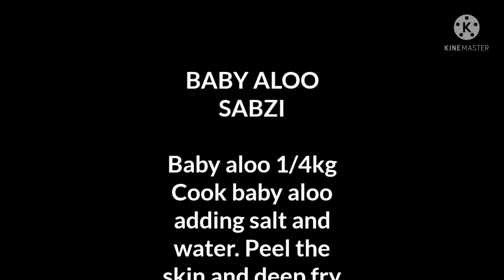Baby Aloo Sabzi | Aloo Palaya | Baby Potato Sabzi | Simple and Tasty Recipe